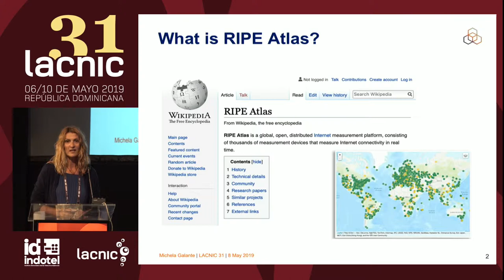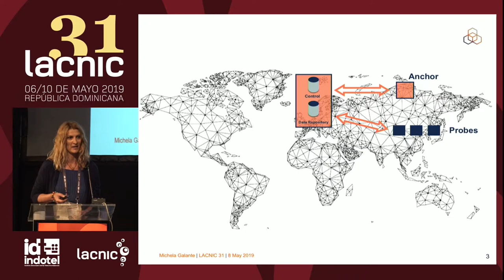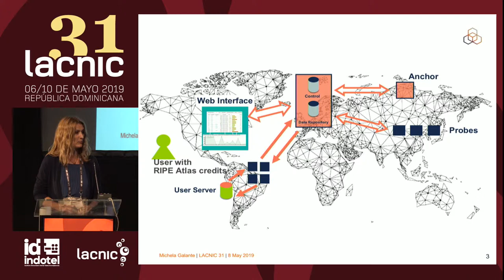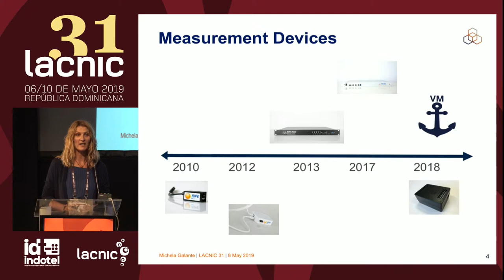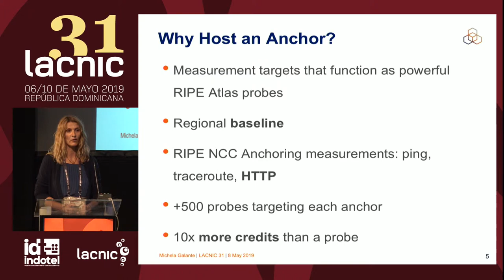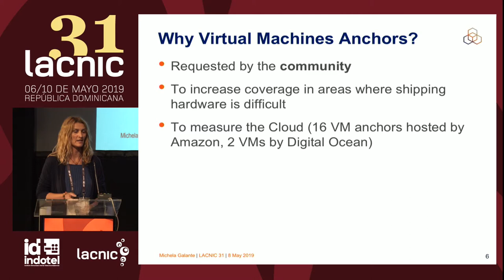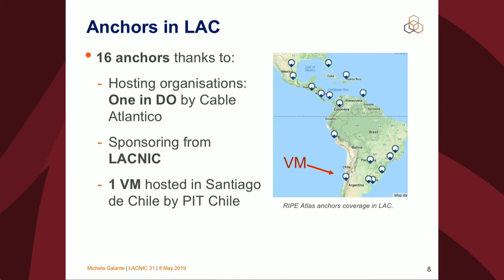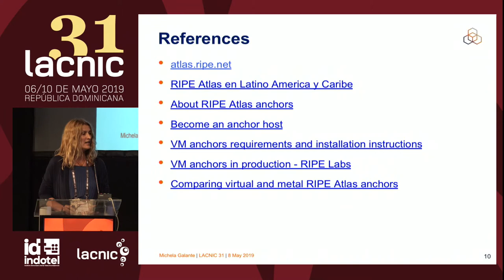RIPE Atlas Anchors en Máquinas Virtuales